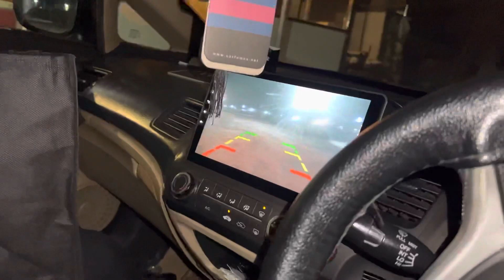Birthday vlog || Carrom pool match || Daily moments